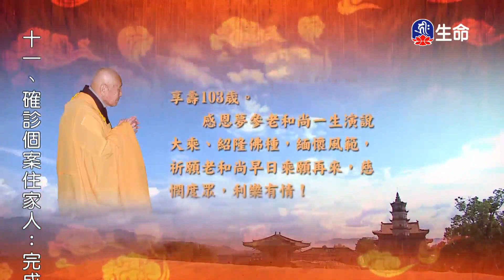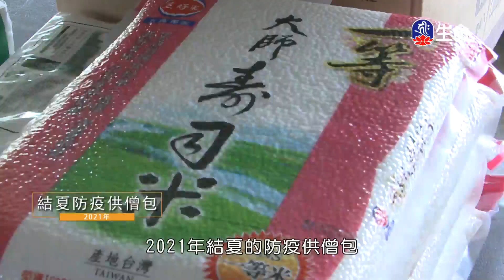華嚴經-十迴向品(60)夢參老和尚-2_長老法語_(lifetv_20220927_13：30)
長老法語_華嚴經-十迴向品(60)夢參老和尚。